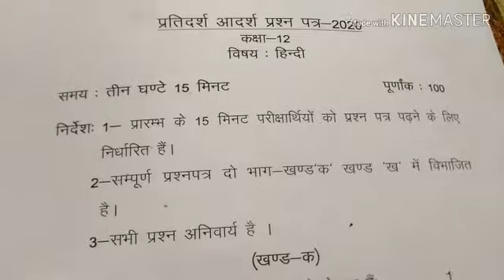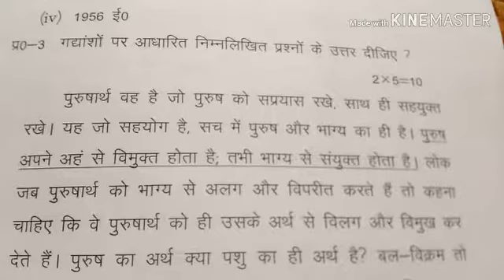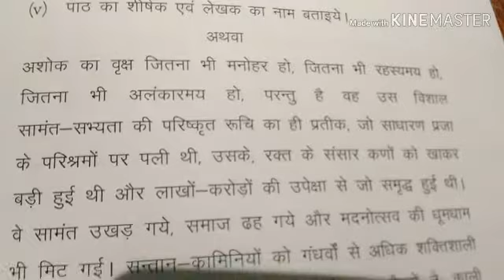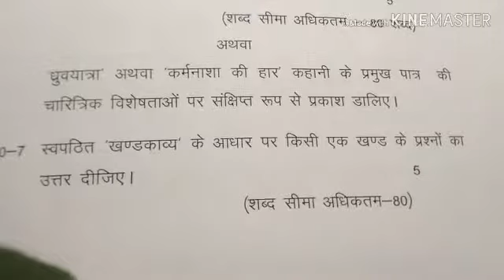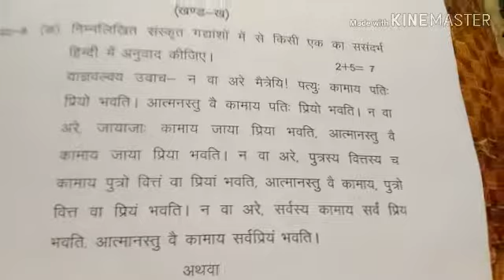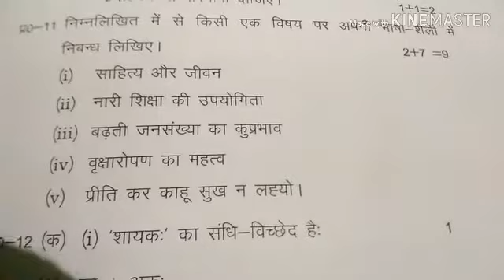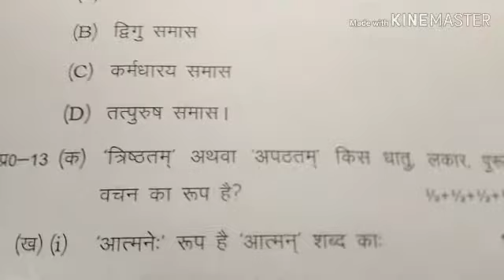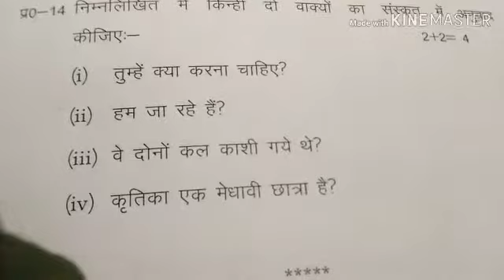October 3, 2019